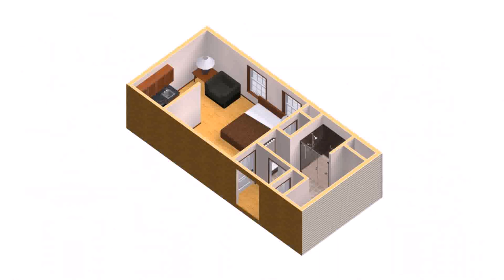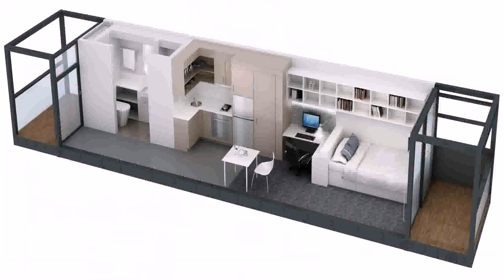Cottage House Plans With Mother In Law Suite (see description) (see description)